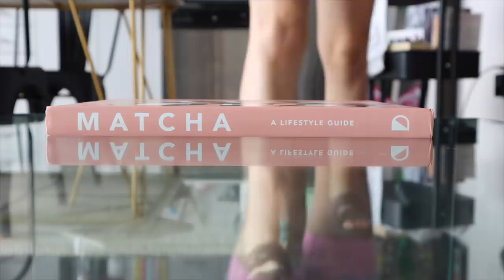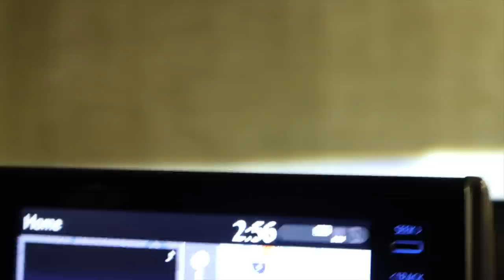rutina de limpieza profunda *mi casa en usa* 2020